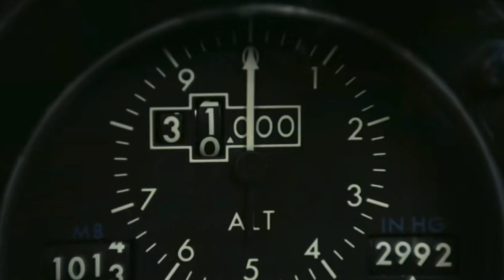Flight.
***Spoilers***
I know my trailers don't have spoilers but this one was particularly hard to do without. I can tell you that the film is much bigger than what you see here and we all know Denzel does not do bad work. Ever. So if you don't have anything to watch...

Directed by Robert Zemeckis and starring Denzel Washington, Don Cheadle, Kelly Reilly, Bruce Greenwood, Tamara Tunie, John Goodman and James Badge Dale.